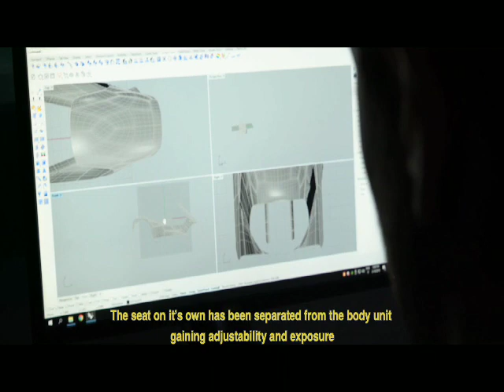Playcar C5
Sulle piste ciclabili il Playcar C5 ovvero il remake del Sinclair C5. Un tre ruote disegnato nel lontano 1985 da Sir Clive Sinclair rivisto dal team della squadra cagliaritana di Playcar. Al momento un prototipo.